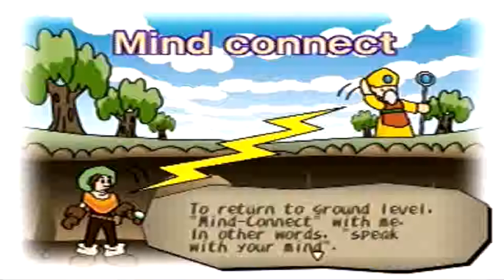Let’s Play Dark Cloud Episode 1: A Little Rusty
We start our journey through the Divine Beast Cave collecting Atla and getting info from the Fairy King.